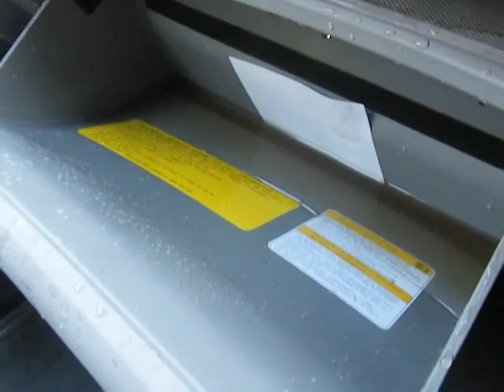Photographing Deer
Trevor's new car falls in the lake while he is out photographing deer.